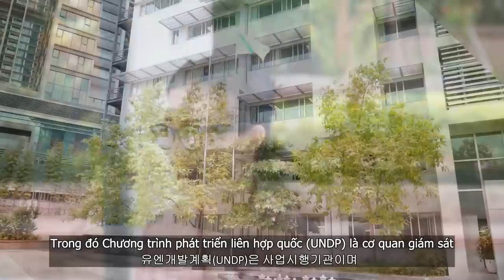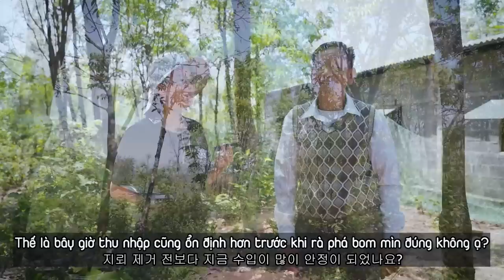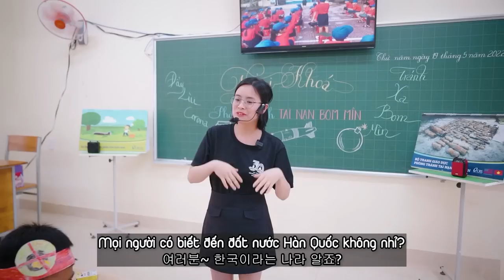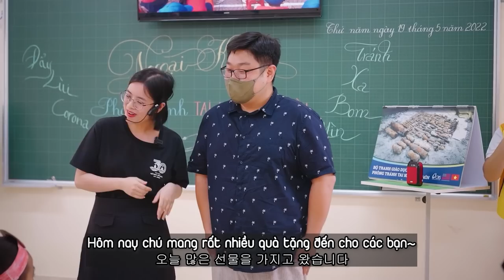[KCC KẾT NỐI] TẬP 15: VLOG ĐI QUẢNG BÌNH NGHIỆM THU DỰ ÁN KVMAP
🌟𝐕𝐢𝐞̣̂𝐭 𝐍𝐚𝐦, 𝐯𝐢̀ 𝐦𝐨̣̂𝐭 𝐪𝐮𝐨̂́𝐜 𝐠𝐢𝐚 𝐤𝐡𝐨̂𝐧𝐠 𝐜𝐨̀𝐧 𝐭𝐡𝐮̛𝐨̛𝐧𝐠 𝐯𝐨𝐧𝐠 𝐝𝐨 𝐛𝐨𝐦 𝐦𝐢̀𝐧 𝐬𝐚𝐮 𝐜𝐡𝐢𝐞̂́𝐧 𝐭𝐫𝐚𝐧𝐡🌟

Nhắc đến bom mìn💣, các bạn sẽ nghĩ đây là một câu chuyện đã rất dĩ vãng rồi đúng không?
🧐Tại vì ở thành phố phồn hoa, nhộn nhịp dường như chiến tranh đã lùi xa đến độ không còn một chút dấu vết nào.

🤩Nhưng trong tập 15 của KCC Kết Nối, hãy cùng Trung tâm Văn hóa Hàn Quốc và Youtuber Assa Korean rời xa thành phố, đến thăm tỉnh Quảng Bình - một trong hai tỉnh thực hiện dự án VIỆT NAM - HÀN QUỐC KHẮC PHỤC HẬU QUẢ BOM MÌN SAU CHIẾN TRANH do Cơ quan hợp tác quốc tế chính phủ Hàn Quốc(KOICA) hợp tác với Trung Tâm Hành Động Bom Mìn Quốc Gia (VNMAC) và Chương trình Phát triển của Liên Hợp Quốc (UNDP) tài trợ.

💓Hãy cùng khám phá câu chuyện đầy thú vị và cảm động trong chuyến nghiệm thu dự án từ Hà Nội 🚌 Quảng Bình lần này nhé!

🌱Dự án KVMAP (Korea-Vietnam Mine Action Project) là dự án hỗ trợ loại bỏ mìn và đạn không phát nổ, phục hồi, kiểm tra sức khỏe cho các đối tượng là nạn nhân bom mìn và giáo dục nhận thức phòng tránh nguy cơ bom mìn cho các em học sinh. Dự án đợt 1 ở 2 tỉnh Quảng Bình và Bình Định đã kết thúc và đang tiếp tục thực hiện mở rộng đợt 2 ở 3 tỉnh Thừa Thiên Huế, Bình Định và Quảng Ngãi.

🙌 KCC KẾT NỐI 🇰🇷🇻🇳 là series bao gồm những video được làm tại cả Hàn Quốc và Việt Nam. Đây sẽ là những video về những sự kiện, những con người đang đóng vai trò trong việc kết nối, góp phần thúc đẩy phát triển mối quan hệ hữu nghị giữa hai nước.

🍀 Nếu bạn muốn được "kết nối" với ai dù ở Hàn Quốc hay Việt Nam, bạn muốn nhân vật nào sẽ xuất hiện ở tập KCC Kết Nối tiếp theo thì hãy để lại bình luận cho Trung tâm biết nhé!!!